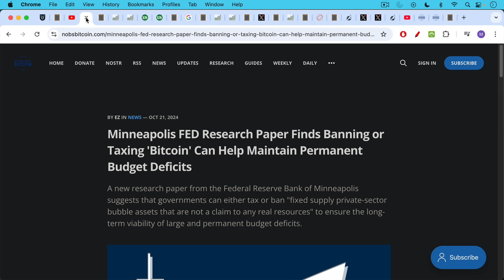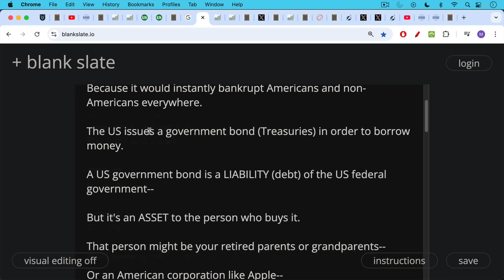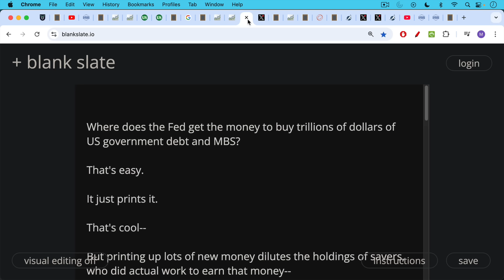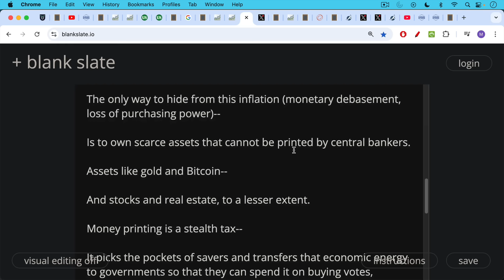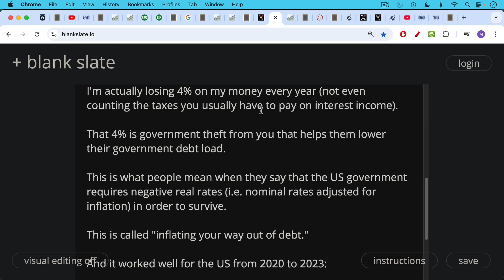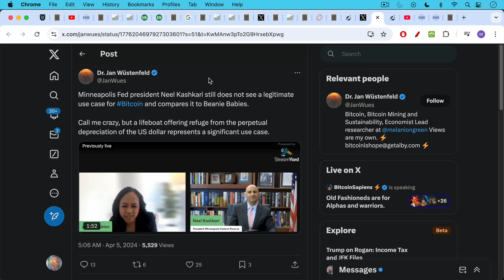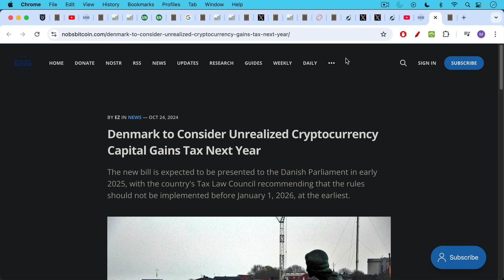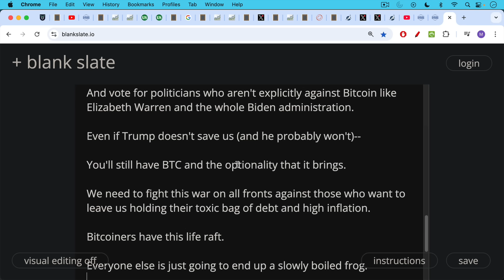Shut The Exits, Boil The Frogs (They Know)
In this video, I discuss the Minneapolis Fed paper on the obstacle that Bitcoin poses to out-of-control government deficit spending. This paper provides the theoretical foundation for Bitcoin bans and high taxes on Bitcoin.

The financial backdrop to this drama is the ongoing sovereign debt crisis, in which US debt dwarfs the size of the real economy, and thus can never be serviced or paid off without the assistance of Fed money printing.

Those who don't hold their savings in Bitcoin will be victims of central bank money printing and frog-boiling.

Minneapolis FED Research Paper Finds Banning or Taxing 'Bitcoin' Can Help Maintain Permanent Budget Deficits: